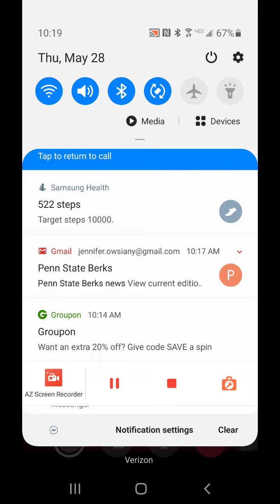telling dana I'm engaged!